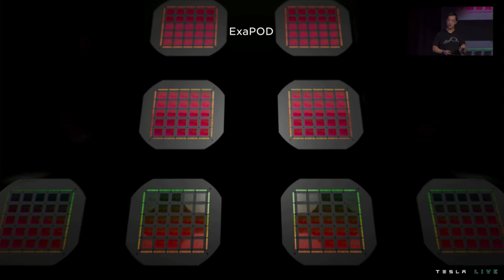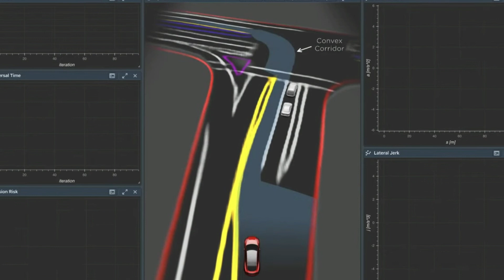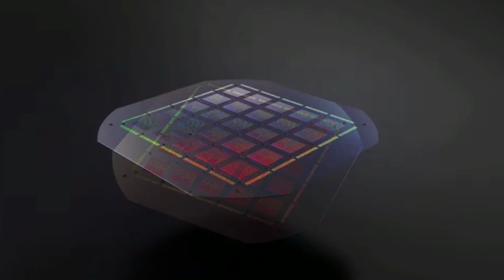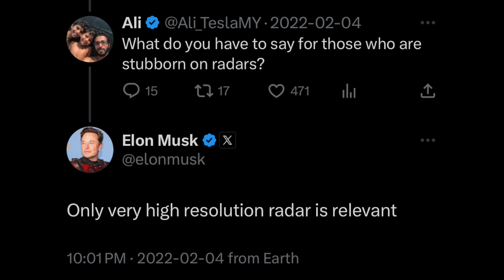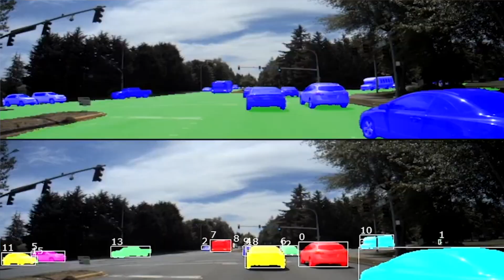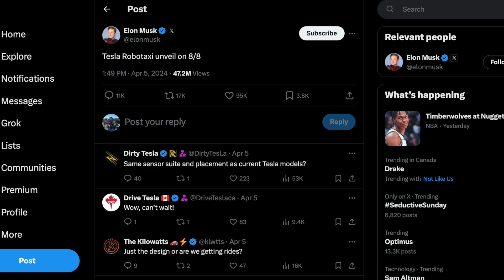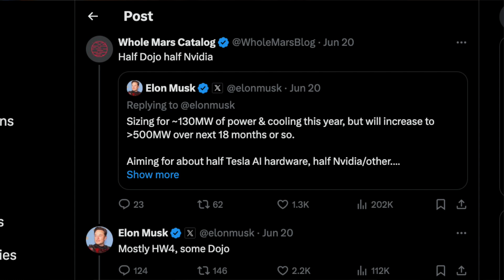Tesla Begins Hardware 5 Upgrades Ahead of Schedule | This is Great News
Hardware 5 isn’t just an incremental update —  as you’ve seen with the previous few designs — HW5 is going to be the most substantial change ever, since the original departure from mobile eye and quite honestly it’s worth the wait now that it’s ahead of schedule

8PCS Floor Mats for 2024 Tesla Highland

2024 Model 3 Center Console Organizer Tray